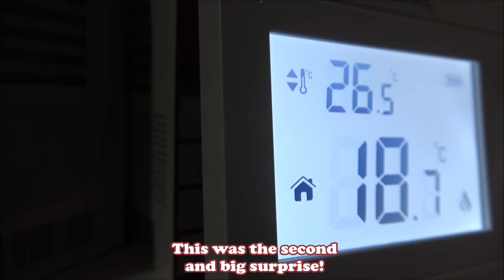Outdoor Cats' Reaction to Heated Floors and a New Cat Tree !!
We have two surprises for our outdoor cats: One is a new cat tree and the other one is HEATED FLOORS ! And this is our cats' reaction to both of them! They liked the first surprise but they LOVED the second one!